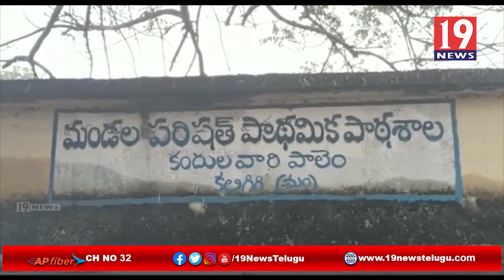ఎస్సీ కాలనీలకు వెళ్లేందుకు ఉన్న మార్గాలను కంప వేసిన మూసివేసిన గ్రామంలోని అగ్రవర్ణాలు -నెల్లూరుజిల్లా